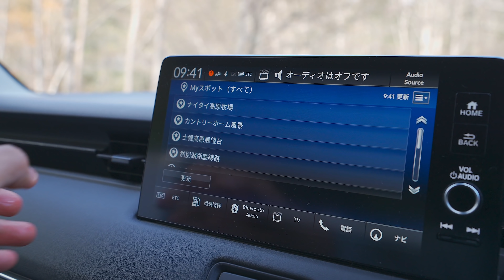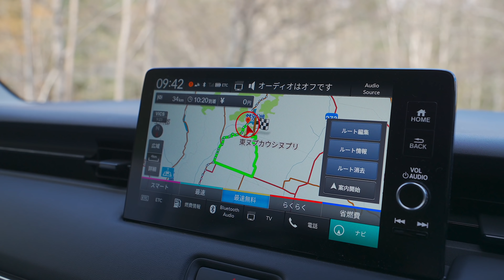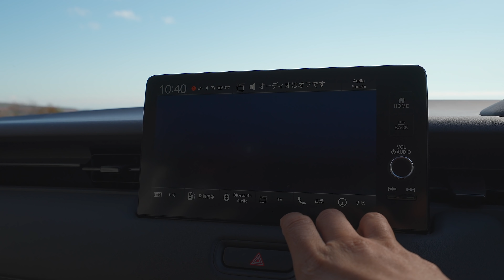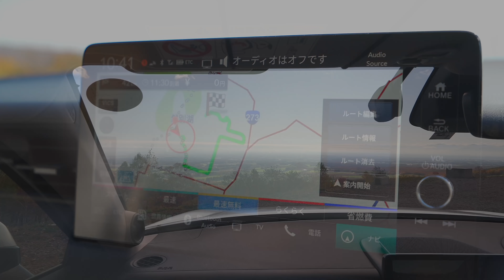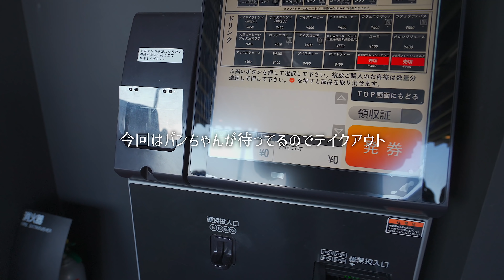新型ヴェゼルで行く北海道秋の十勝ドライブ旅 然別湖の湖底線路と十勝の絶景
北海道ドライブ旅、今回は十勝まで新型ヴェゼルに乗って走ってきました。
一度行って見たかった湖底線路に初めて行く士幌高原展望台、いつものナイタイ牧場で初めて食べるローストビーフ丼を味わった、秋の十勝ドライブ旅、パンちゃんと一緒に楽しめました。

0:00　オープニング
4:05　然別湖湖底線路
6:54　扇が原展望台
9:54　士幌高原展望台
13:08　ナイタイ高原牧場ナイタイテラス